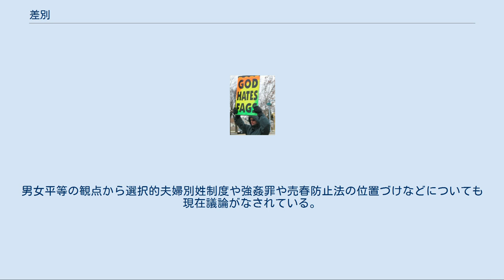差別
ホモフォビア 差別（さべつ）とは、特定の集団や属性に属する個人に対して、その属性を理由にして特別な扱いをする行為である。
それが優遇か冷遇かは立場によって異なるが、通常は冷遇、つまり正当な理由なく不利益を生じさせる行為に注目する。
国際連合は、「差別には複数の形態が存在するが、その全ては何らかの除外行為や拒否行為である。」としている。
 ある事柄を差別と判定する場合、告発する者の伝達能力・表現力と受け手の感性に因るところが大きく、客観的事実として差別の存在を証明するのは実際にはそれほど簡単ではない。
なぜなら、差別として疑われるとある待遇について、その待遇が正当か不当かについては、時と場合によって様々な解釈ができ、議論の余地があるためである。
例えば、最終学歴が高卒程度の者に対して、大卒程度の者を優遇すること（学歴差別）は正当か不当かといった価値命題は、科学的に論定することができない。
差別は普遍的な実体とし存在するものの、その定義付けは困難であり、定義不能とする研究者も少なくない。
 20世紀以来、差別に関する研究は社会学や心理学の分野で行われている。
社会学で行われた差別の研究には、コックスのマルクス主義的社会構造論や、パークやJ.H.ヴァン・デン・ベルクが行った人種差別を優位集団と劣位集団の競争・葛藤関係として分析した研究がある。
心理学では差別は偏見の表現行動とされ、偏見が発生する仕組みを解明することで差別を説明する。
偏見説の例としてオールポートの研究がある。
これらの古典的な差別に関する研究は、差別の一側面を他の分野の理論を応用する形で行われており、差別そのものを包括的に分析したものではなく、説明しきれない現象や予測と異なる現象も多い。
 マートンの準拠集団モデルでは、差別は集団間の敵対関係ではなく、同一集団内の特殊なカテゴリー化に内在する問題であるという。
また、ミュルダールの『アメリカのジレンマ』仮説と、仮説に対する追研究によって、差別は規範のずれとその対応の問題であること、被差別者は差別を行う人々との一定の関係性によってのみ同定可能であることが示唆されている。
 前近代社会においては身分制を敷いた社会がある。
近代化の過程で社会契約論などによって身分制は再編成され、階級制へと移行した。
法学者ヘンリー・サムナー・メインは「身分から契約へ」という言葉を残している。
 ほか、低所得層への差別や学歴差別・学力差別、老人差別、病人差別なども能力による差別と重なる面がある。
 詳細は「逆差別」を参照 差別を受けているとする人々や団体に対して雇用や教育に関する優遇政策（ポジティブ・アクションなど）がとられることがあるが、これが逆差別であると批判されることがある。
 日本では、たとえば江戸時代の身分制社会にも実質的には身分差別があった。
慶応3年/明治元年（1868年）の明治維新を経て、翌年、徳川時代の身分制が再編成され、新たに華族・士族・平民の差別が定められる。
1871年（明治4年）には穢多・非人の呼称が廃止される。
だが後に新平民として新たに差別される。
これに対しては全国水平社の運動が興ったものの、名称を特殊部落から被差別部落へと変えても差別意識は残存した。
また、西欧の平等思想などを日本へ導入した福澤諭吉は「天の下の平等」を訴え近代化をすすめたが、他方、貧民切り捨て論や東アジア諸国を「亜細亜東方の悪友を謝絶する」とした脱亜論などを展開したことで、近年批判されている。
なお、脱亜論については、福澤ではなく石河幹明によるものであるという説もある。
 他の差別については上記「差別の種類」の各項目、および穢れ、賎民を参照。
 日本近・現代史の研究で著名なアメリカの歴史学者のジョン・ダワーは、日本における差別の特徴として、日本社会の古くからある身内を清浄、ヨソ者を不浄に結びつける心理的態度を紹介している。
 精神科医土居健郎は、著書「甘えの構造」の中で、日本人の人間関係の種類として、内と外、を挙げ、“身内にべたべた甘える者に限って、他人に対しては傍若無人・冷酷無比の態度に出ることが多い”点や、日本人が身内と、身内以外の人に対して、“自分の行動の規範が異ることは、なんら内的葛藤の材料とはならない”点を、日本人の特徴として挙げている。
 国連人権委員会の特別報告者は調査のため2005年（平成17年）に来日し、日本は差別が「根深く深刻な」国であり、「精神も思考も閉鎖的」な社会だと報告している。
 日本は言語を用いた他者...